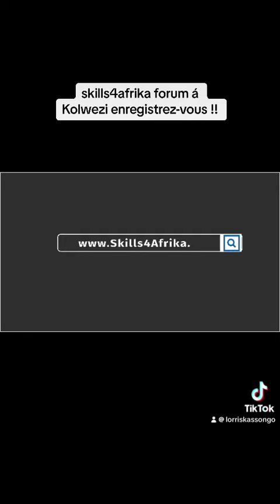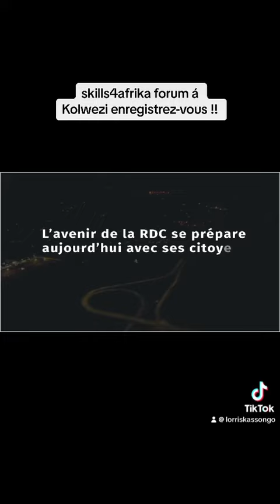Basolo TV Présente Skills4afrika forum by L'Elite Agency Merci au CEO Lorris Felicia Kasongo